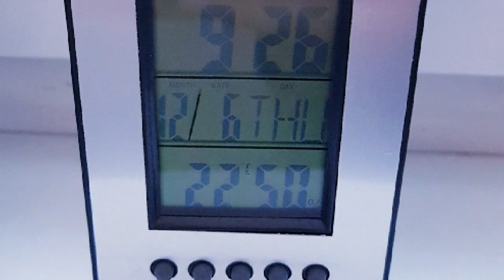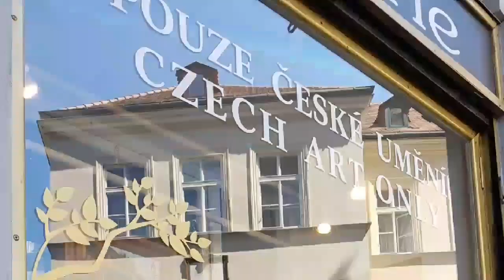орхо-год: эксперименты, открытия, новинки, находки, неудачи, потери...